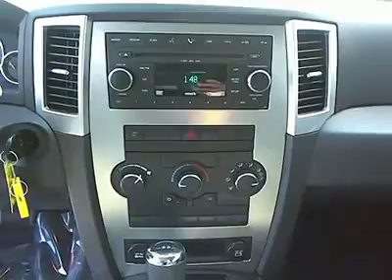2009 Jeep Grand Cherokee - Sport Utility Orlando FL MT257472A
2009 Jeep Grand Cherokee Laredo - Stock#: MT257472A

Orlando Mini
350 South Lake Destiny Drive

TERRIFIC JEEP GRAND CHEROKEE IN MODERN BLUE PEARL HITS THE SPOT WITH REAL WORLD CAPABILITY & ON-ROAD REFINEMENT*** WORLD-CLASS INTERIOR*** 3.7L V6 ENGINE PAIRED TO 5-SPEED AUTOMATIC*** TINTED WINDOWS*** CLEAN CARFAX WITH MILEAGE JUST OVER 26K***COME TEST DRIVE THIS LEGENDARY JEEP!***